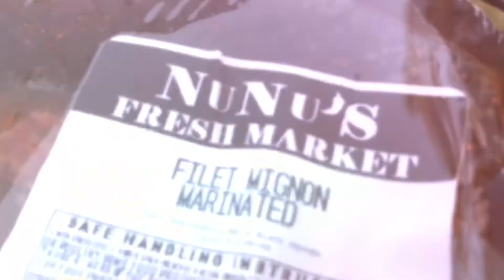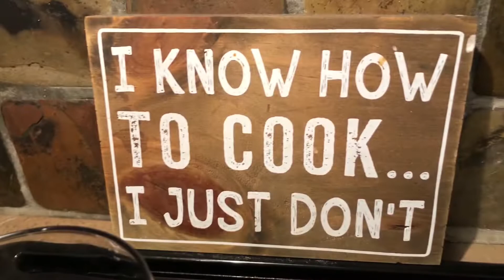Filet Mignon on the Grill tonight